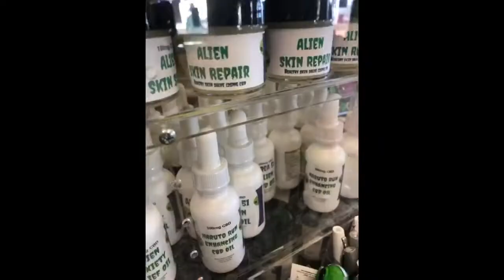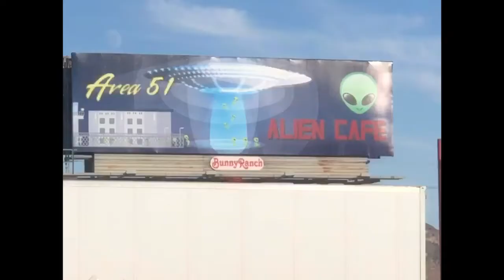10/8/2019 “Alien Cafe” (somewhere in Nevada desert) THE NOMAD CREW:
10/8/2019 “Alien Cafe” (somewhere in Nevada desert) THE NOMAD CREW: Jhoanna Trias, Mitchell Langon, Carla Ellett